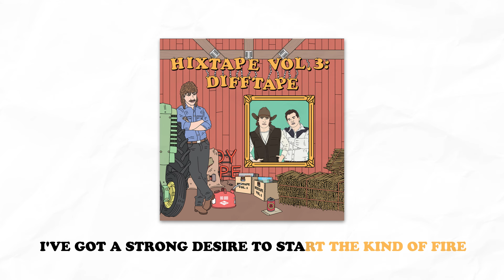HIXTAPE & Joe Diffie - New Way (To Light Up An Old Flame) (Randall King & Sammy Kershaw)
New Way (To Light Up An Old Flame) (feat. Randall King & Sammy Kershaw) (Lyric Video)

Lyrics:
I'm gonna find me a new way to light up an old flame
With a little bit of luck and a hug there's gonna be a big change
I've got a strong desire to start the kind of fire
That'll burn through a pouring rain

I've had all that I can stand
I've got roses in my hand
And old feelings in my heart
Now I'm knocking on her door
Can't stay away no more
'Cause we're no good apart

Well I'm gonna find me a new way to light up an old flame

I'm gonna take her out tonight
And put a spark back in her eyes
That’ll never fade away
Well she'll see the love inside of me
A sight she never got to see
She won't know what to say